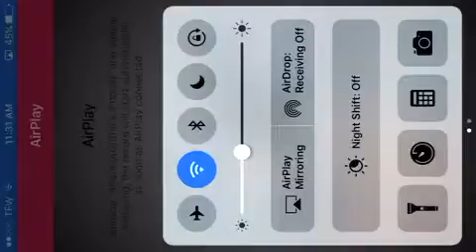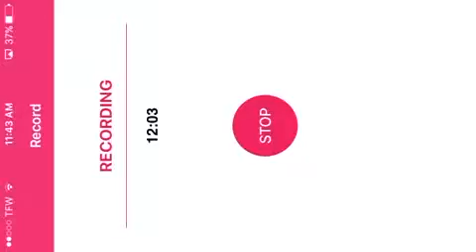Clash of clans ep2 epic warfare